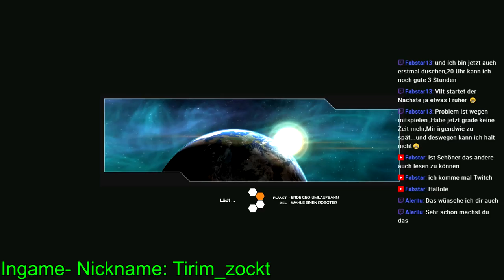Livestreammitschnitt vom 13.01.2018 Teil 2 | Robocraft | Folge 64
Lets Play zu Robocraft

Robocraft ist ein Free-to-play-Online Actionspiel , wo man Roboterkampffahrzeuge aus einzelene Bauteile zusammenbauen kann, die fahren, schweben, laufen und fliegen können. Man fügt dann nach Waffen hinzu und kämpft auf Servern online auf riesigen Schlachtfeldern gegen Spieler aus der ganzen Welt.